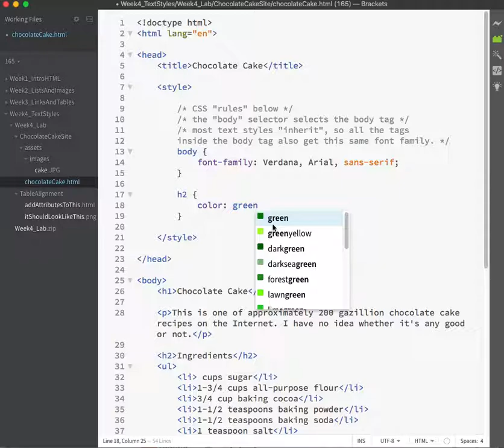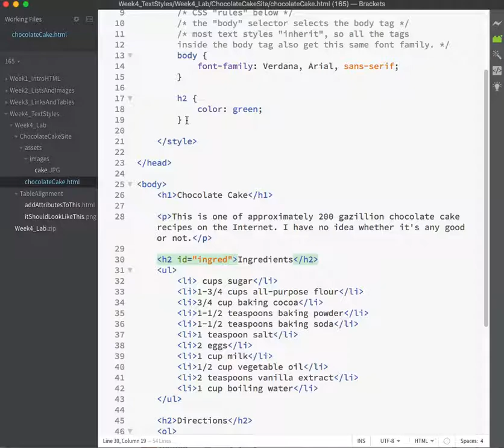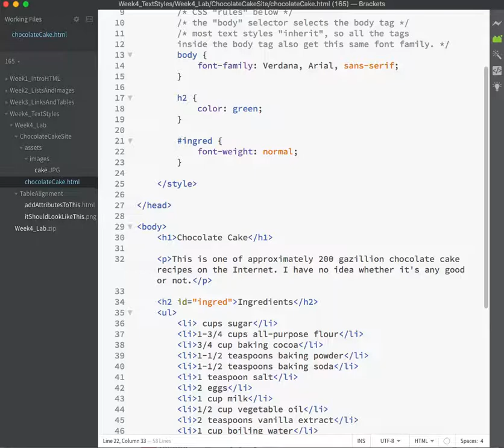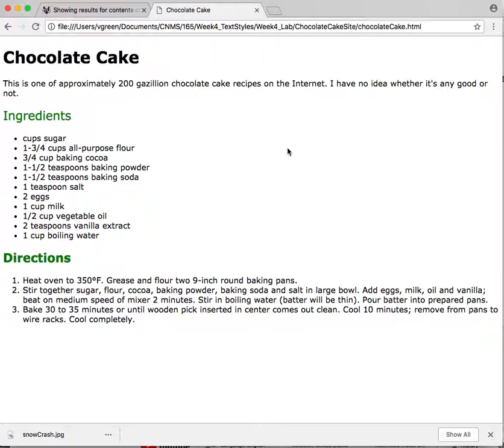Week 4 Lab: color, tag selectors